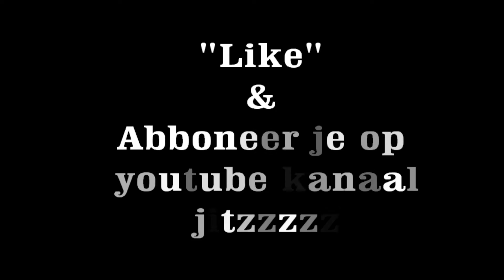Milan scoort voor VV Siddeburen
Milan Bosma scoort voor VV Siddeburen.

VV Siddeburen is een Nederlandse amateurvoetbalclub uit Siddeburen in de provincie Groningen, opgericht in 1935. Het eerste elftal van de club speelt in de Derde klasse zondag.

De club speelt op sportpark Ewensborg in Siddeburen.